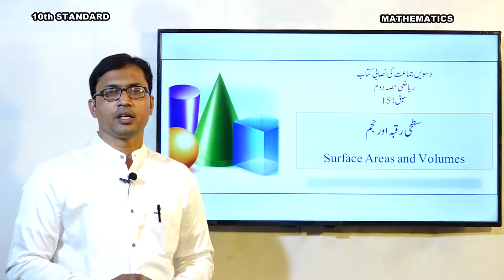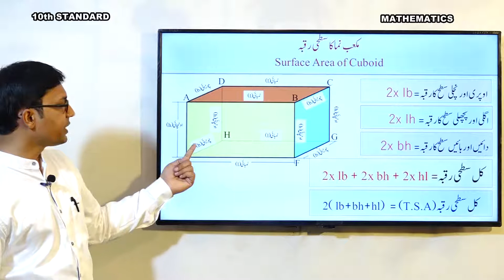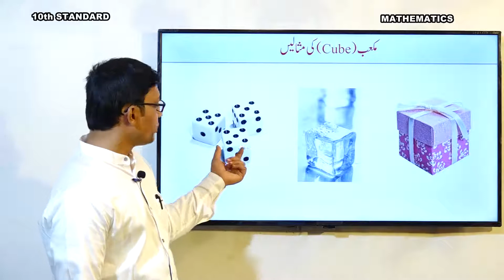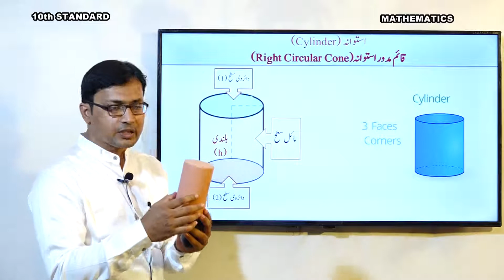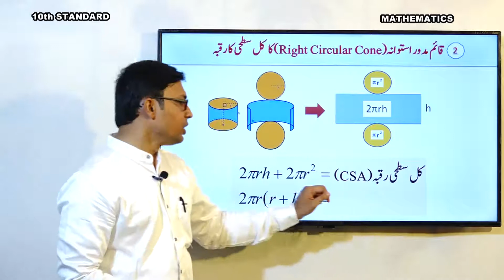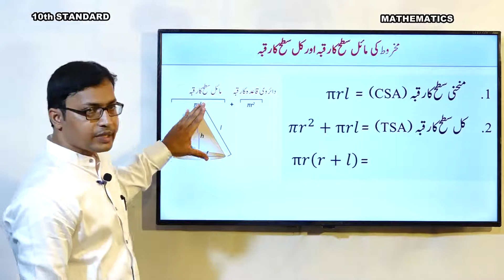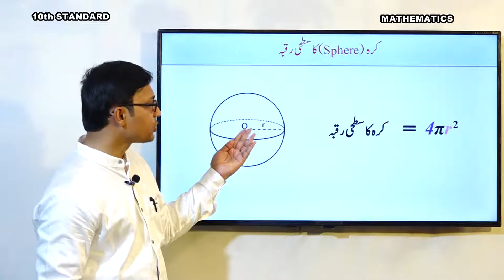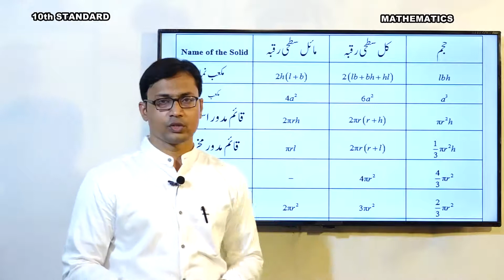Samveda - e classes - Urdu medium - 10th Mathematics